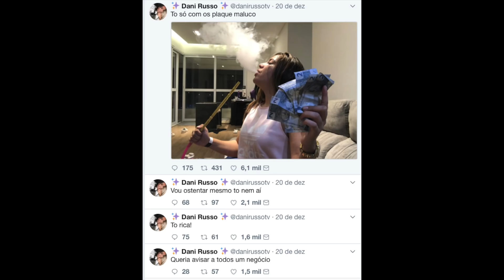VAZOU OS NOMES: GAFE ENTREGA Giovanna Chaves em papo SOBRE LARISSA! Camilla Uckers REVELA DOR E+!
Fácil INCLUIR NA ROTINA, FRETE GRÁTIS E Pagamento FACILITADO! Acesse Já!

Giovanna Chaves revela treta com Duda Reis e fala sobre Larissa Manoela em vídeo GAFE com erro de edição! Camilla Uckers revela dor e novos tratamentos e também fala sobre TODOS LOCAIS DO CORPO ONDE FEZ LIPO e MUITO MAIS!

MINUTAGEM AQUI:
0:00 AQUELE LIKE SUPER IMPORTANTE
0:14 Família Santina compartilha nova aquisição no exterior
0:30 Dia Verão já tem alguns nomes confirmados
0:50 ESPAÇO PUBLICITÁRIO
** Vídeo especial feito para vocês **
Acesse
1:53 Camilla Uckers fala sobre procedimentos e dor que está sentindo
2:48 Dani Russo na badala e faz zoeira com polêmica antiga
3:14 Vídeo de Giovanna Chaves e Graciely Junqueira gera polêmica ao cometer gafe e vazar nome de Larissa Manoela

Assista POLÊMICA COM GIOVANNA CHAVES! - Graciely Junqueira

** Este vídeo contém a publicidade de BioForce Hair **